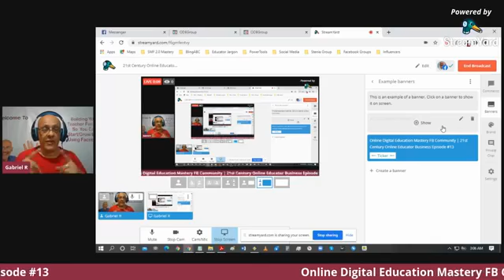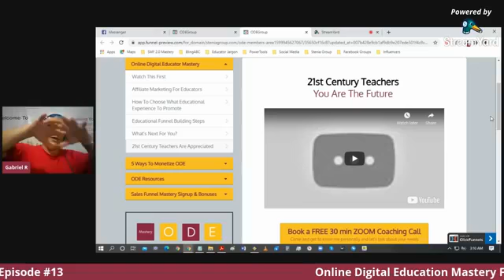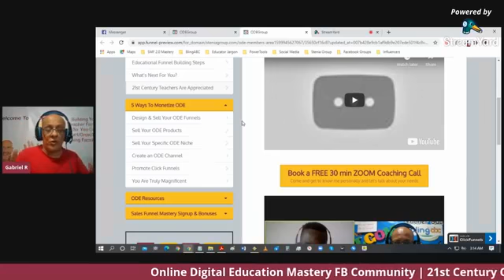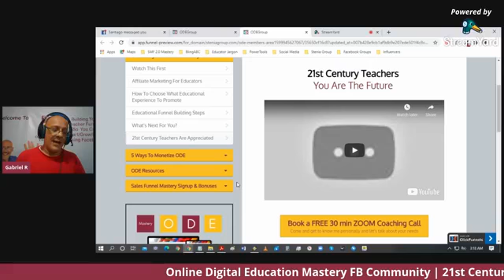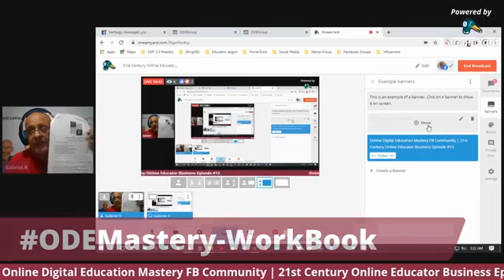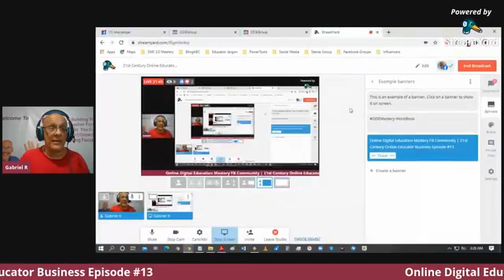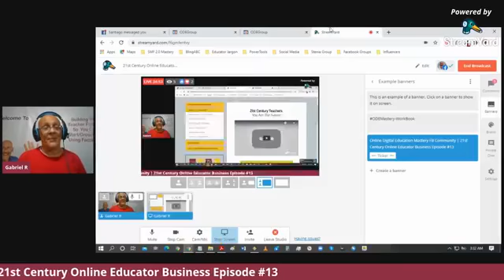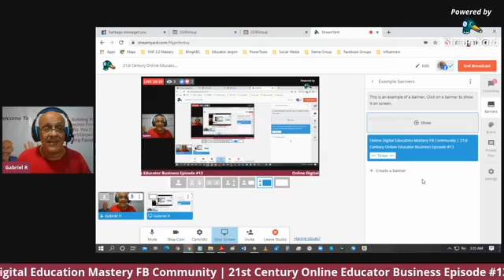21st Century Online Educator Business | Teacher Funnels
Developing a FB community that helps teachers learn and earn using ClickFunnels. I want to show everyone in this group that you too can earn with online educational business.

I teach 5 ways to make money with Teacher Funnels. FB community

Get started below

STEP 1:
As an online educator, it doesn't matter if you have a Bachelors, Masters, PhD or Doctorate degree. We are all students and having the right tools will keep you on the right path. I'm currently reading Traffic Secrets and almost done reading DotCom Secrets. You can pick up your books below when you are ready.

For those of you who use the link above, I will be providing you with the support needed for this new knowledge in SIMPLE terms you can understand and actually apply to your online education business.

STEP 2:

I completed the my One Funnel Away 30 Day Challenge and I highly recommend it. Simply put it is the way to acquire your Masters in Digital Marketing in 30 Days. I can't express enough how much HIGH VALUE and OVER DELIVERANCE you will get in 30 days. When you are ready follow my link below or do what I did, TAKE IT NOW and experience immediate growth..

Welcome to ODE Group FB Community